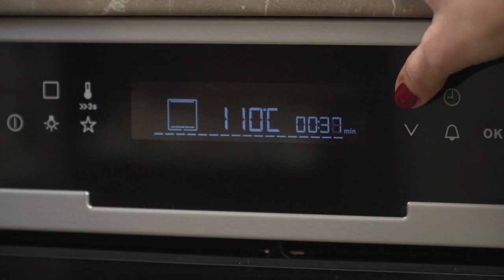Muffin dolce con Radicchio di Verona IGP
La chef e terapista alimentare Vanessa Lorenzetti ci consiglia una ricetta per rimanere in salute con il Radicchio di Verona IGP.